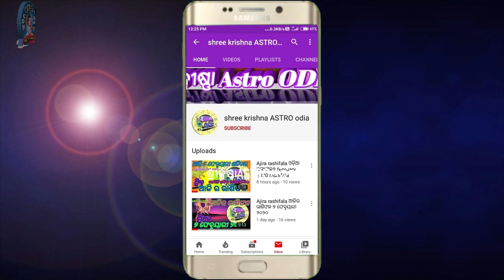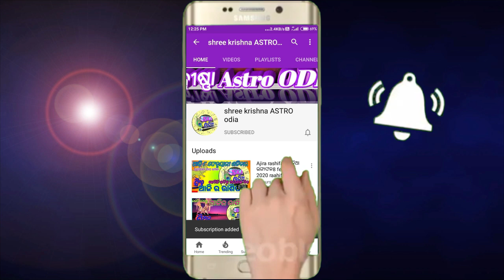Kumbha rashi December 2022 odia | Aquarius | December rasifala 2022 odia | kumbh rasi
୨୦୨୩ ବାର୍ଷିକ ରାଶିଫଳ ଭିଡିଓ କୁ ଦେଖିବା ପାଇଁ  ଲିଙ୍କ ରେ କ୍ଲିକ କରନ୍ତୁ ⇙⇙⇙⇙⇙click here ⇙⇙⇙⇙⇙⇙⇙⇙⇙⇙

guruji odia
odia guruji

Raja festival 2022
raja sankranti 2022
Rajo parv
raja parba 2022
kumbha rashi December
kumbha rashi 2022 odia
kumbha rashi December 2022 odia
kumbha rashi 2022 December odia
odia kumbha rashi
kumbha rashi
kmbha rasi rasifala
odia kumbha rasi 2022
masika rasifala
odia sadhubani 2022
kumbha rashi 2022
kumbha rashi
kumbha rashi
kumbha rashi today
kumbha rashi
odia rasifala kumbha rasi
kumbha rasi odia today
ajira kumbha rasi
ajira kumbha rasi odia
ajira kumbh rashifal
ajira kumbha rasifala odia
ajira kumbha rashi phala
ajira kumbh rashifal odia
ajira kumbh rashi kumbh rashi
ajira kumbh rashi bhavishya
ajira kumbha rashi odia
ajira kumbh rashifal odia re
ajira kumbha rasi 2022
ajira kumbh rashi 2022
kumbha odia
odia kumbha rasi
kumbha rashi today odia
kumbha rasi 2022 odia jayanti mohapatra
kumbha rasi business odia
kumbha rasi 2022 odia online
kumbha rashi 2022 odia jayanti mohapatra
2022 rasifala odia
odia rasifala 2022
sadhubani 2022
ajira rasifala
rasifala today
ajir rashifal
rashifal
rasiphala
ajira rashifal
ajay rashifal
sindurer adhikar
aajirarasifala
odia gita
aji rashifal
bhagya bhavishya
odia rashifal
ajira rasiphala
aajira rashiphala
ajira rashifal odia
bhagya bhabisya
odia rasifala
rasifala
prarthana channel
oriya rashifal
prarthana tv
today rashifal